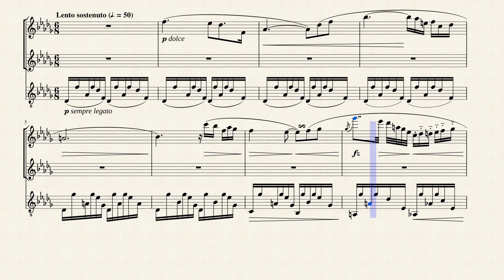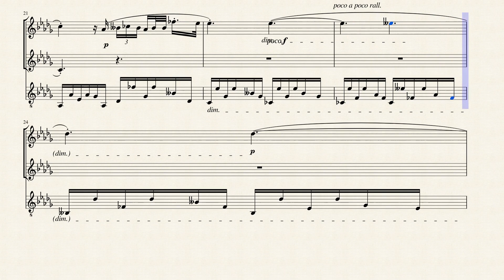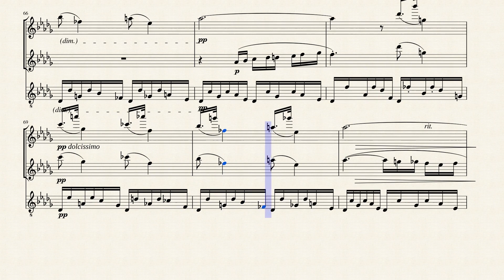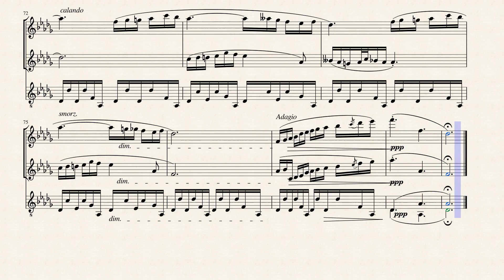Nocturne in Db Major (Op. 27 No. 2) for Flute, Oboe & Guitar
Frédéric François Chopin (1810 – 1849) was a Polish composer and virtuoso pianist of the Romantic era who wrote primarily for solo piano. He has maintained worldwide renown as a leading musician of his era, one whose "poetic genius was based on a professional technique that was without equal in his generation."

The Two Nocturnes, Op.27--dedicated to Mme. la Comtesse d'Appony--are Chopin's third publication in the genre. Many feel these two works to be among the very best of his compositions; they are certainly two of the most powerful--and, as fate would have it, famous--nocturnes he ever penned. The composer's conception of nocturne form (and sentiment), as embodied here, is virtually unrecognizable as the same genre he inherited from Irish composer John Field. The Nocturne in D-flat major, Op.27, No.2 is of a different sentiment altogether, exploring the many sides of just one basic mood rather than presenting the kind of dramatic conflicts contained within its immediate predecessor. Two strophes are repeated three times each, varied with ever greater ingenuity upon each reiteration (the piece is one of the composer's most graceful essays in fioritura ornamental practices). The opening melody will be familiar to many who nevertheless cannot identify it by name (a fragment of the gesture melody even found its way into one of the James Bond movies, cleverly used in conjunction with deep-sea imagery). The static atmosphere of the opening (a wandering melody floating upon an unchanging D-flat major background) is broken up by the unexpected intrusion of the minor subdominant a few bars later. The powerful main cadence of the piece (near to its end, but not actually the final cadence) is surely one of the most glorious moments in Chopin's entire output: the elaboration of an otherwise elementary 4-3 suspension by means of arpeggiation in the right hand is magical-the actual acoustic effect is more like that of stacked fourths. It is a rare listener, indeed, who will remain unmoved by such an outburst of genius.

Although originally composed for solo piano, I created this interpretation of the Nocturne in Db Major (Op. 27 No. 2) for Flute, Oboe & Classical Guitar.